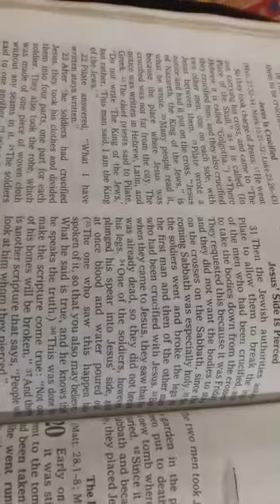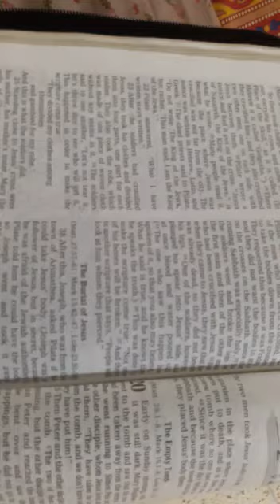Jun 11, Gospel Reading; John 19: 31-37